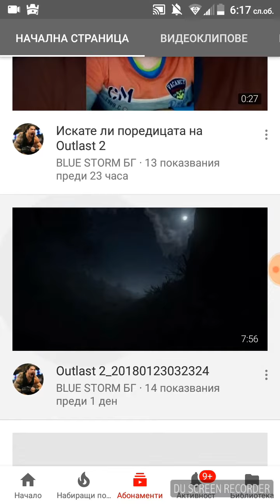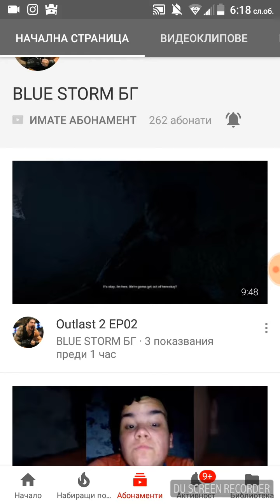Реклама на BLUE STORM БГ